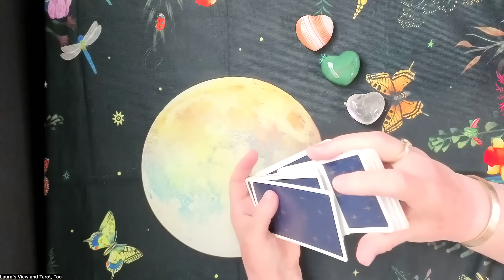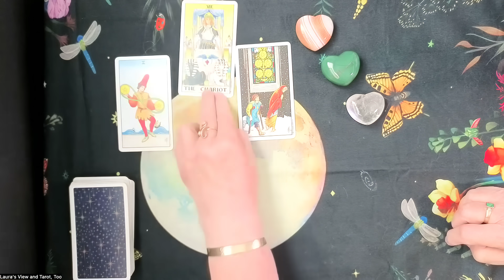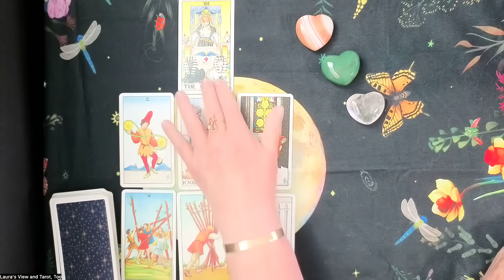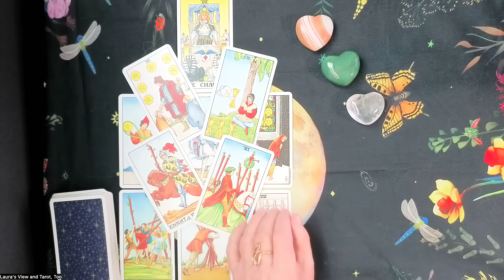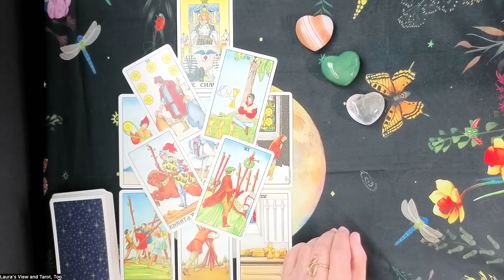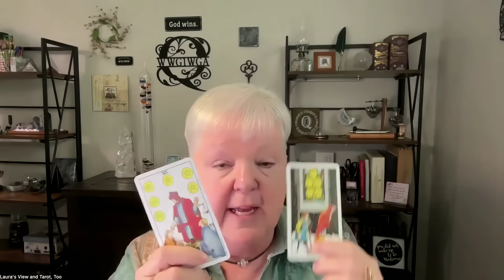Why the Super Pricey Paint?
The Universe was asked if the exorbitant price of the border wall paint (anywhere from 2 to 10x commercial prices) could be explained.Are there additional purposes to this project OR special additives to this paint, plus additional insights and information.

Data: The U.S.-Mexico border wall, spanning 1,954 miles with ~741 miles existing (2023), targets ~500 miles for black paint in 2025, covering ~214 million sq ft (30-foot-high bollards, four sides and tops, ~6-inch-wide slats, ~4-inch gaps). The 2020 estimate of $500 million–$3 billion, adjusted for ~15.9% inflation to 2025, suggests ~$579.5 million–$3.477 billion ($1.391 million/mile), yielding $135–$271/gallon ($101–$245 paint-only, after ~$68.11–$165.77 million labor), funded by the ~$46.5 billion One Big Beautiful Bill Act. Compared to 2025 commercial paint costs ($25–$125/gallon, $50–$75 for epoxy, $0.50–$3/sq ft with labor), the wall’s cost is 2–10x higher, hinting at profiteering or logistics, not special materials. Industrial pricing is slightly higher than commercial, but even using industrial pricing/data, the border wall project is still coming in at 1.3 to 3 times that of typical industrial projects. Questioning the cost is relevant.
Data and figures derived from Washington Post (2020), ProPublica (2020), and 2025 commercial painting cost reports.